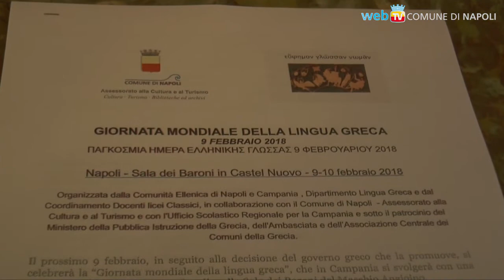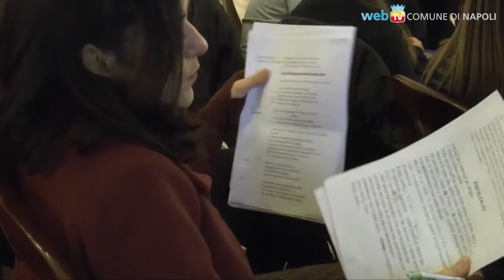Due giorni per la Lingua e la Cultura Greca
La città di Napoli rinnova l'incontro col le sue radici elleniche: La Giornata Mondiale della Lingua e della Cultura Greca si celebrerà venerdì 9 e sabato 10 febbraio nella Sala dei Baroni del Maschio Angioino, abbracciando ormai 80 licei in tutto il mondo.